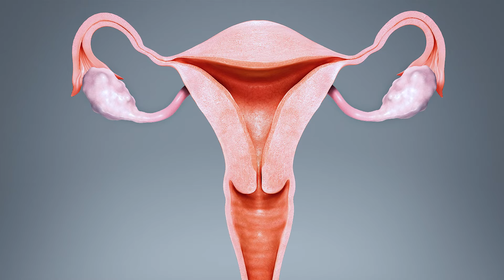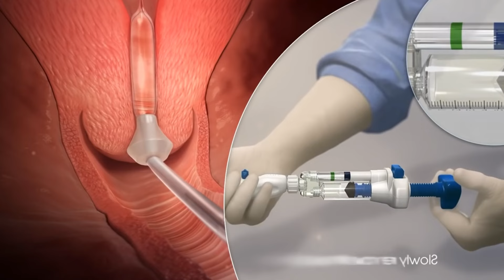شاهد كيف يتم توسيع الرحم_definity cervical dilator